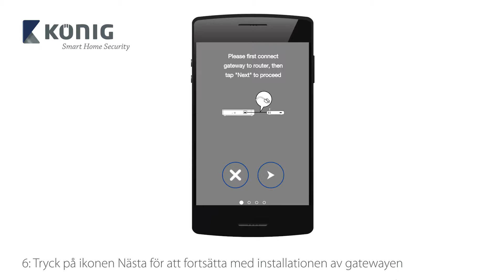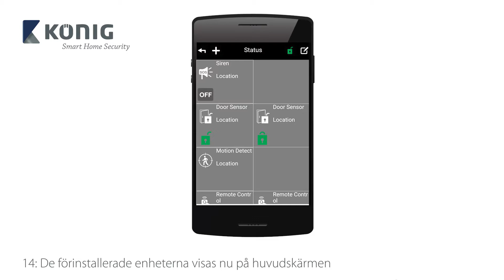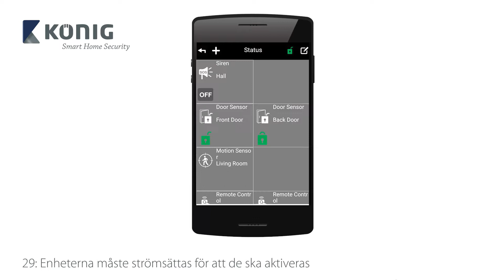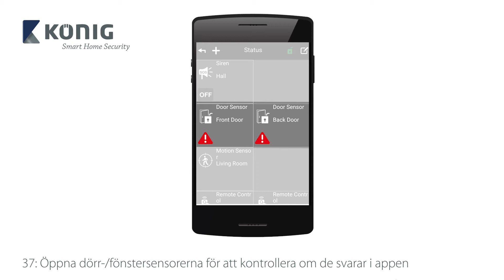SAS-CLALARM10 - Smart Säkerhet Kit Wi-Fi / 868 Mhz - (V1.2) SWE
Med den här tillförlitliga säkerhetssatsen kan du hantera dina säkerhetslösningar och apparater i hemmet från hela världen. Fjärrvisning är möjligt tack vare en kostnadsfri app. Satsen kan dessutom utökas med extra tillbehör. Genom att lägga till smarta eluttag kan du exempelvis fjärrstyra anslutna elektriska apparater, vilket gör det både säkert och praktiskt.

1x gateway
1x inomhussiren
2x dörr-/fönstersensorer
2x fjärrkontroller
1x rörelsesensor
1x IP-kamera
1x nätaggregat för EU och Storbritannien
1 sats installationsmaterial
1x dekal
instruktionsbok